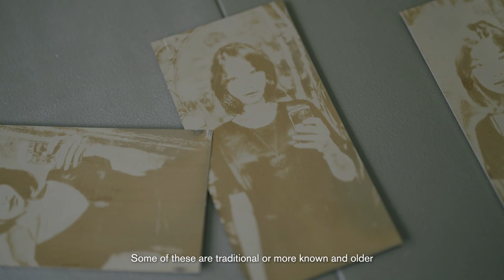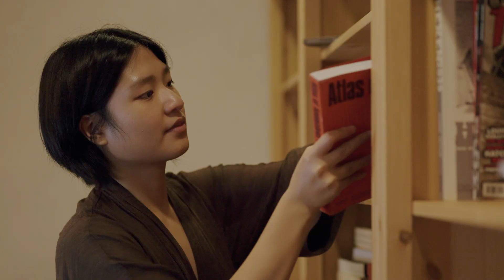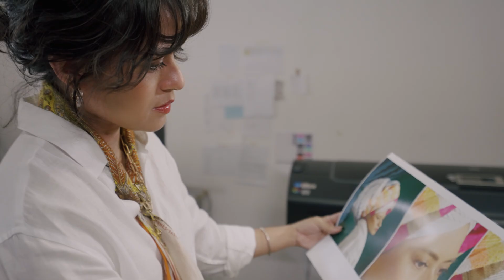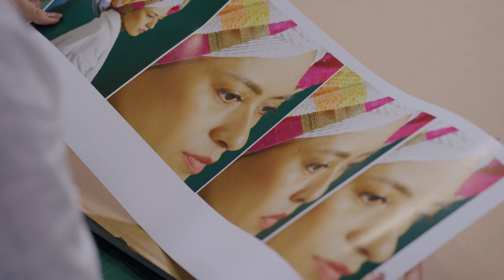Inspirations and Influences of Contemporary Art from Southeast Asia: Philippines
What shapes an artist’s work and what contemplation do they bring along with them?

Wawi Navarroza (Silverlens) and Christina Lopez (The Drawing Room) are two artists based in the Philippines but working with different techniques, mediums and processes.

Come take a peek into their studios in Manila as they share how they explore different expressions and what they hope their works can convey.

-- Connect with S.E.A. Focus --